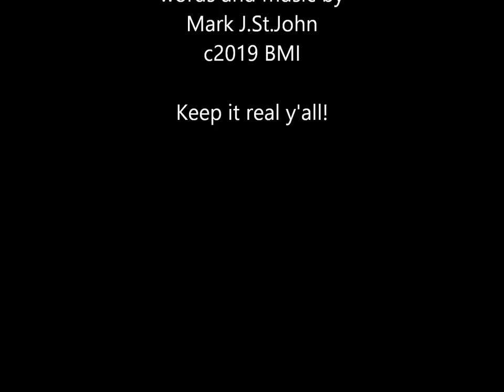real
Short and sweet rock n roll! Just the way I like it! Bangin'  guitars, gritty vocals
ofcourse a great backbeat! Try it! You'll like it!